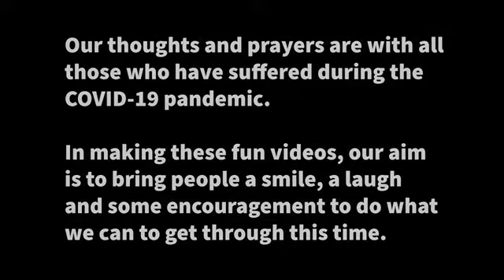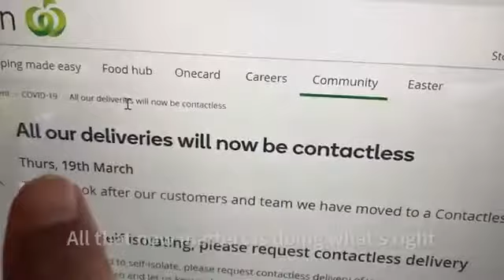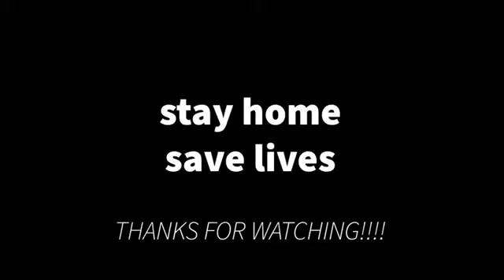(Let's) Beat It! Covid -19 Parody Family Friendly